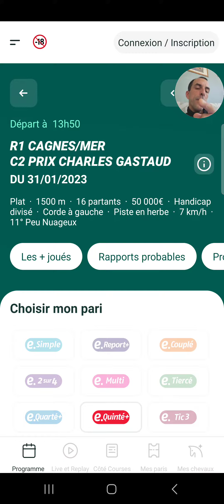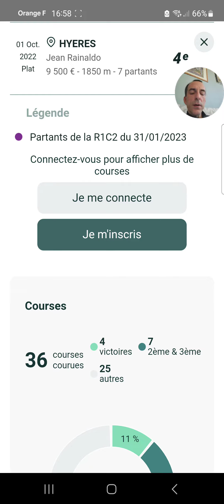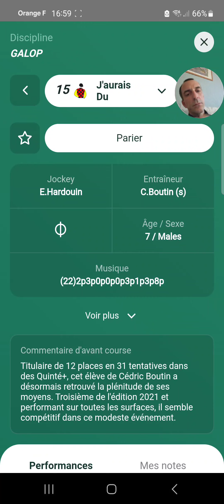Mes 3 bases Quinté+ du jour Mardi 31 Janvier 2023 pmu turf